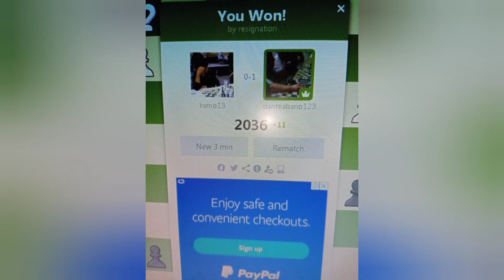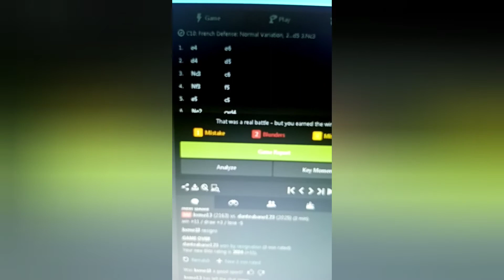USA vs Philippines : Kakosa and It's Show Up Time